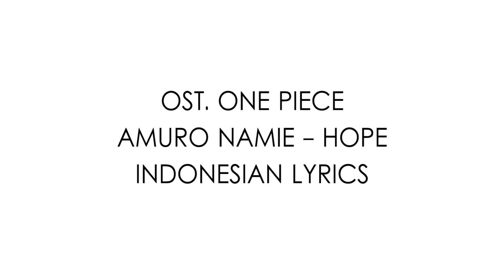One Piece OP20 HOPE - Amuro Namie (Cover Bahasa Indonesia by Monochrome)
Siapa sih yang ga tau One Piece. Meskipun mungkin banyak yang tidak mengikuti anime ini hingga sekarang, tapi hanya mendengar nama One Piece pasti bakal tau. Kali ini kita membuat cover dari anime ini. Lagu ini berjudul "Hope" yang dinyanyikan oleh Amuro Namie. Lagu ini mulai menjadi OST saat Arc Big Mom, ketika Luffi dkk masuk ke wilayah Big Mom untuk menyelamatkan Sanji.

Silahkan dinikmati lagu ini yang kami terjemahkan ke dalam Bahasa Indonesia.

FYI, kami ada informasi untuk cover kita selanjutnya. Kita akan cover bareng lagi dengan penyanyi yang dulu pernah kita ajak kolaborasi. Dan pasti teman2 yang suka lagu Jepang tau dengan penyanyi ini? Bisa menebak? Hintnya bisa cari di video di channel kita.
Mohon di tunggu ya... :)

Vocal (ボーカル) : @ijah_yanen
Bass (ベース) : @bogy_bass

Visit our Soundcloud :  monochromehomestudio